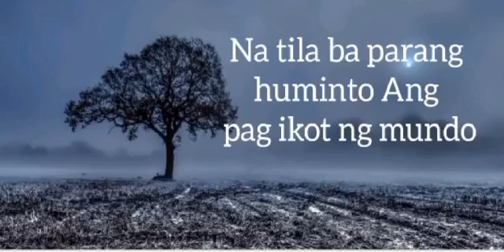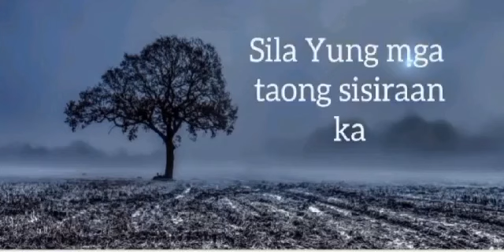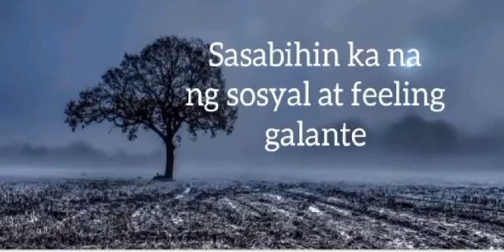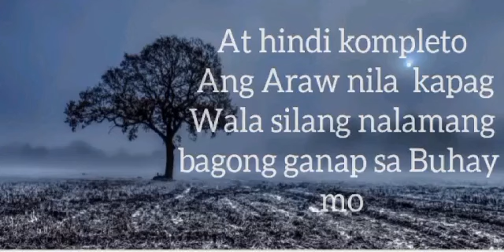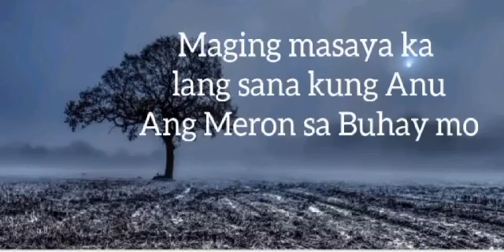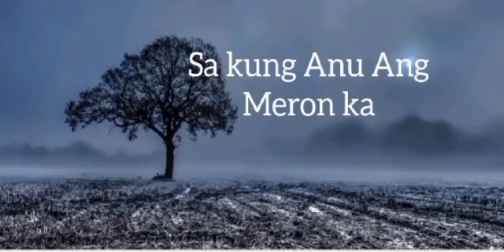Toxic World (RAq hugot spoken Poetry)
RAq hugot vlog